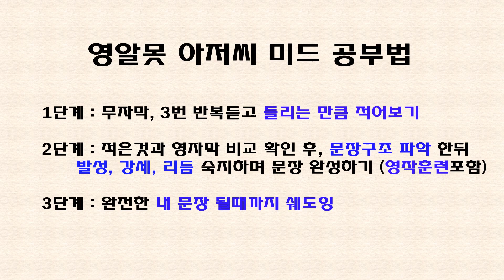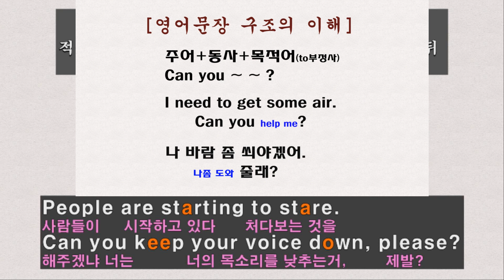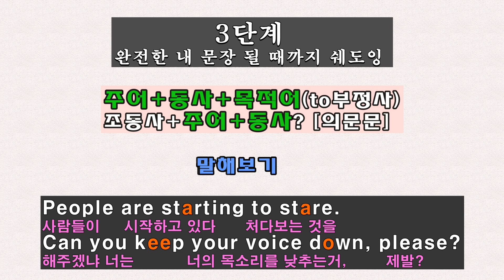[미드 영어공부]위기의 주부들.38일차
영알못 아저씨 미드 씹어먹기 도전일기
38일차

안녕하세요,
저는 40대 후반의 평범한 영알못 아저씨 입니다.
얼마전 우연히 유튜브를 보다가 한 채널(코어소리영어)을 통해 "맞아 이거다" 싶어 영어공부를 시작하게 되었습니다.
저의 영어 수준은 초등학생? 정도의 단어 정도 아는. 말하기와 쓰기는 전혀 안되는 아저씨 입니다.
2주정도 전부터  코어소리영어 방식을 통해 미드를 하나 정해 하루에 세네 문장씩 완성해 나가면서 시간날때 마다 CNN뉴스를 틀어놓고 그냥 무작정 듣기를시작했습니다.
그런데 처음엔 하나도 안들리던 뉴스가 며칠지나 단어 한두개가 들리기 시작하고,  또 간혹가다가 해석은 정확히 안되지만 문장도 들리기 시작하는 것을 경험하기 시작 했습니다.
이제 시작이지만 놀라운 경험이였고, 그 후로 더욱 더 열심히 해 봐야 겠다는 생각을 하게 되었습니다.

핵심은 이것 이였습니다.
코어소리영어 에서 말하는 우리나라 사람들이 원어민과 대화가 안되는 이유는 바로 '듣기'가 안되기 때문이고,  '듣기'가 안되는 이유는 원어민들이 말할때 나타나는

1. 우리와는 다른 원어민 특유의 '발성'
2. 단어 하나하나에 들어가는 '강세'
3. 문장을 말할때 특정부분은 약하게, 특정부분은 강하게 말하는 '리듬'

이 세가지에 대한 훈련이 안되어 있기 때문 이라고 합니다.

이 세가지를 염두해 두면서 이제 한 100문장 정도 제것으로 만들어 가며 훈련하는 과정에서 벌써
얘전보다 훨씬 뉴스나 미드가 잘들리는 경험을 하게 된 것입니다.

굳게 맘먹고 원어민처럼 듣고 말할 수 있을때까지 미드나 애니매이션을 씹어 먹어볼 작정입니다.
그 일환으로 저를 더 채찍질 하고 아들에게 의미있는 선물이 될 아빠의 영어도전 일기를 남기기 위하여 저의 훈련과정을 매일매일 일기처럼 유튜브에 올려야 겠다고 마음 먹었습니다.

앞으로 지켜봐 주시고 많이 응원해 주세요.

1년후엔 영알못 아저씨가 아닌 원어민 아저씨가 될
현재 영알못 아저씨 올림